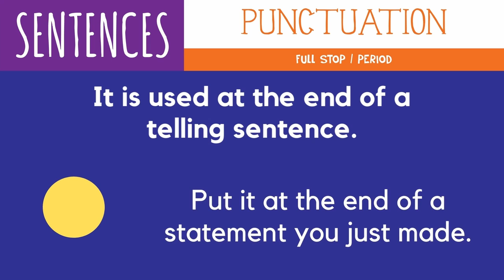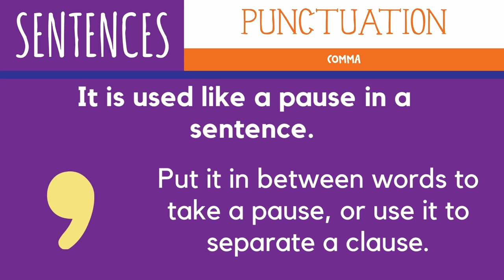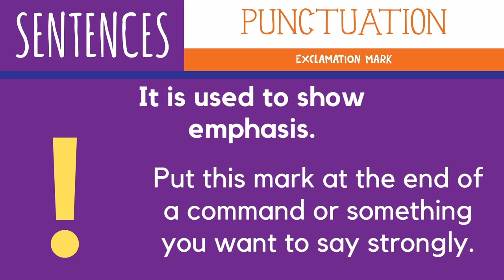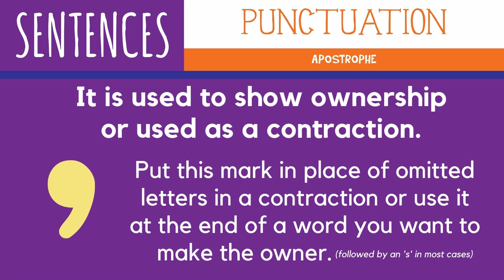Sentences - Punctuation Marks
Learn about sentences and the correct way to write them.
In this video, we learn about the use of Punctuation Marks in sentences.

Learn about using Punctuation Marks
0:00 - Intro
0:21 - Full Stop / Period
0:45 - Comma
1:12 - Question Mark
1:40 - Exclamation Mark
2:10 - Quotation Mark
2:40 - Apostrophe

Attribution:
Graphics Designed by : Renreishad